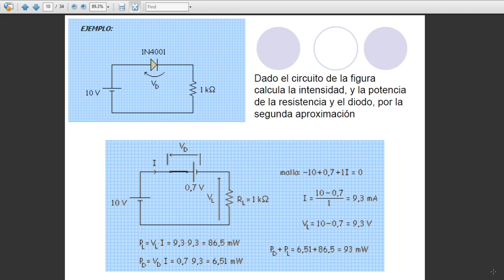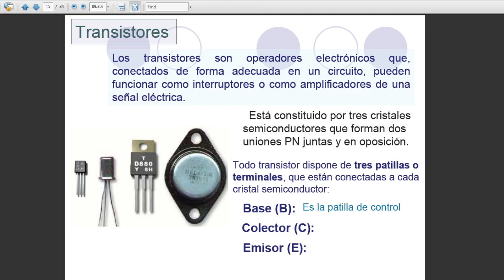Principios Eléctricos y aplicaciones Digitales 6V 16:00 a 17:00